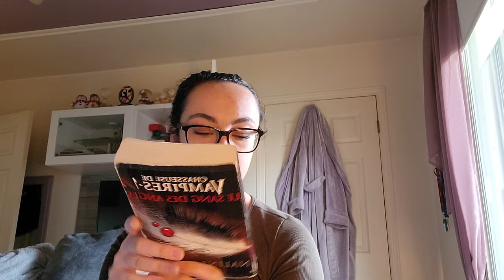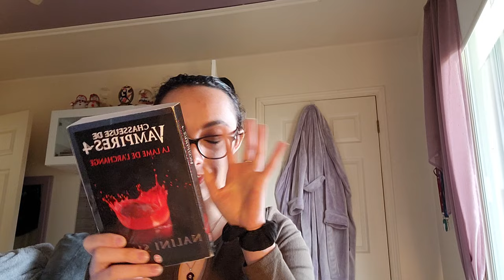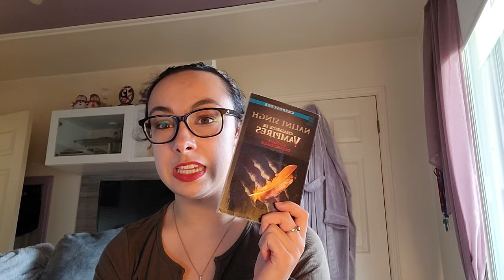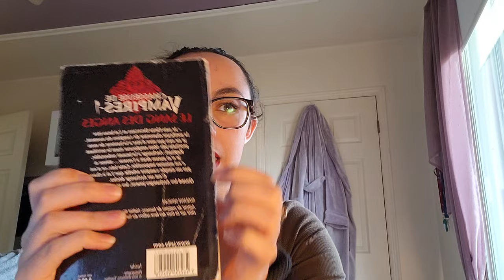On parle de: Chasseuse de Vampires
audreydance18